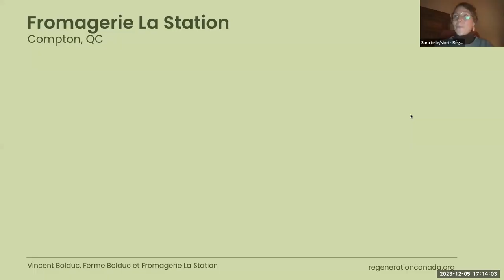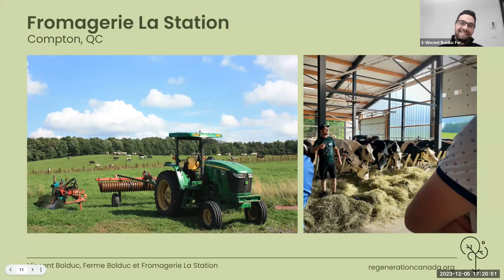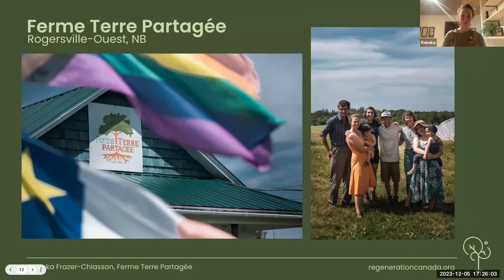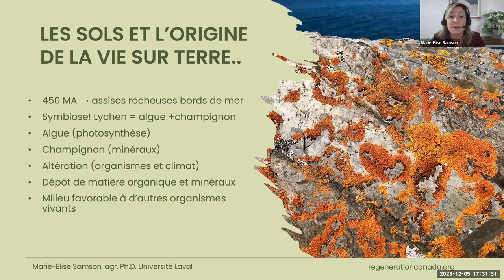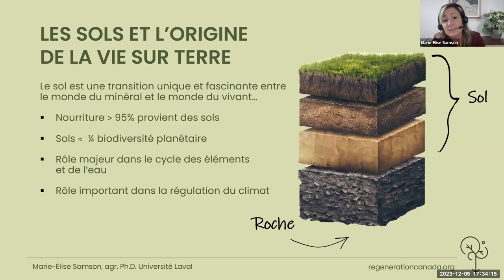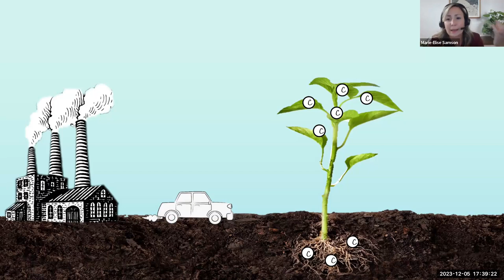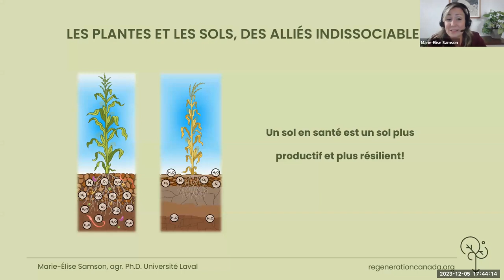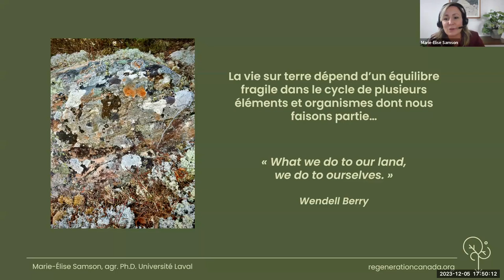Régénérer la planète: Gérer les sols et les agroécosystèmes pour atténuer le changement climatique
À l’occasion de la Journée mondiale des sols, nous sommes allé·e·s à la découverte du monde des sols vivants, de l’agriculture régénératrice et de son potentiel en tant que solution aux changements climatiques.

Marie-Élise Samson, professeure agrégée au département des sols et du génie agroalimentaire de l’Université Laval, a discuté de l’importance de la santé des sols dans le contexte de l’adaptation aux changements climatiques et de leur atténuation. Nous avons ensuite entendu Rébeka Frazer-Chiasson, de la Ferme Terre Partagée au Nouveau-Brunswick, et Vincent Bolduc, de la Fromagerie La Station au Québec, parler des pratiques qu’ils ont adoptées et des effets positifs qu’ils ont observés sur leurs terres, leurs rendements et leurs communautés. La conversation était animée par Isabelle Marquis, Dt.P., stratège en communication et en innovation alimentaire.

Ce webinaire est le second d’une série de 6 webinaires, ayant lieu entre novembre 2023 et mars 2024, et faisant partie de notre campagne Récits de Régénération. Cette campagne vise à sensibiliser le grand public quant aux pratiques de l’agriculture régénératrice et aux contributions des agriculteur·rice·s dans la lutte contre les changements climatiques et les problématiques dans le système alimentaire.